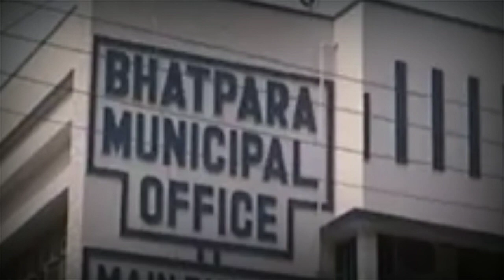ভাটাপাড়া পুরসভা হাতছাড়া তৃনমূলের নতুন চেয়ারম্যান হলেন অর্জুন ভাইপো।